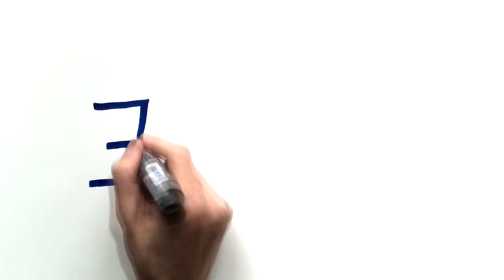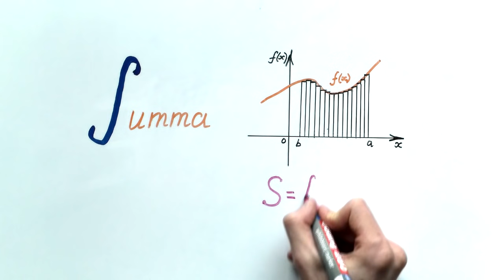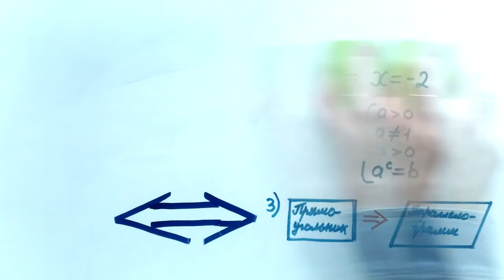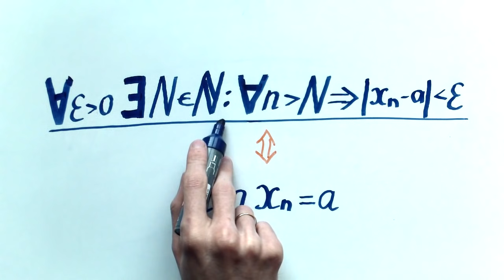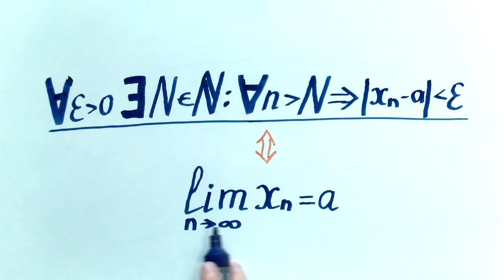#115. Учимся читать: математическая символика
Несколько любопытных фактов о происхождении различных математических символов, к которым все мы привыкли.

0:00 — Вступление
0:20 — Квантор всеобщности ∀
0:45 — Квантор существования ∃
1:16 — Интеграл ∫
1:32 — Следствия и равносильность
2:34 —  Числовые множества
3:07 —  Греческий алфавит
3:25 — Предел
3:48 — Контрольное задание

УТОЧНЕНИЕ
Есть несколько гипотез происхождения символа целых чисел. Мне кажется более убедительной та, что озвучил в видео. Один из источников: профильный учебник Мордковича 10 класс, глава 6, §32, стр. 242 (8-ая строчка сверху). Другая (тоже весьма популярная): от слова Zahlen — «числа».

БОЛЬШЕ КРУТЫХ ВИДЕО ПО ЗАНИМАТЕЛЬНОЙ МАТЕМАТИКЕ